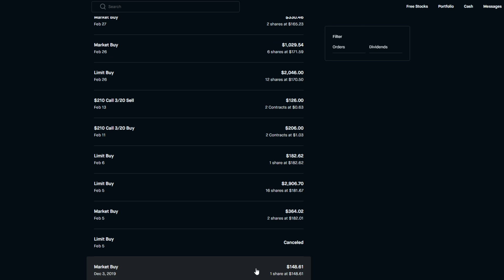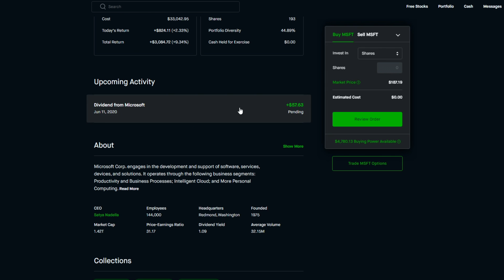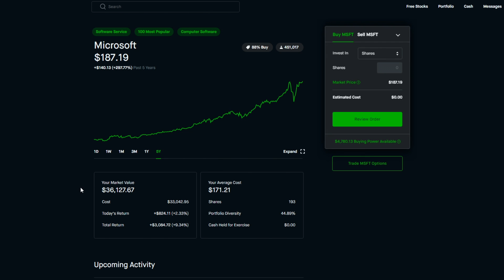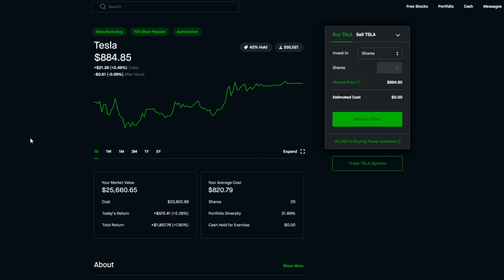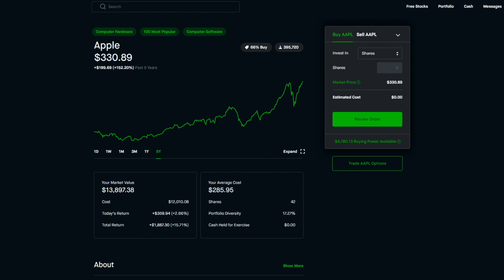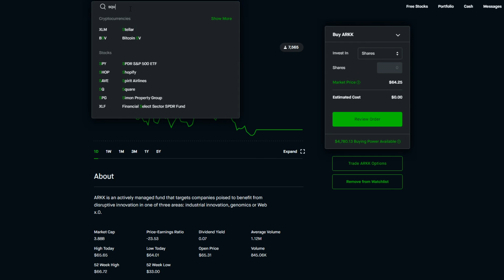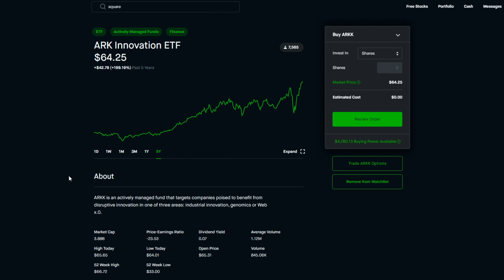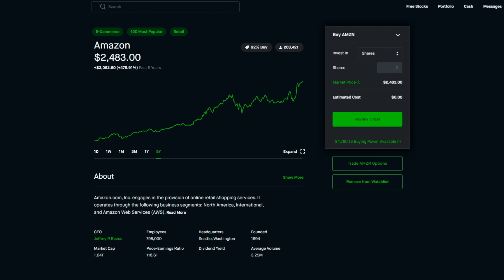TOP 5 STOCKS to Buy NOW 🔥 - Robinhood Investing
Top 5 BEST STOCKS to BUY RIGHT NOW with Robinhood Investing!
Join Webull and get 2 FREE STOCKS when you deposit $100 (Valued up to $1000)

Other interesting videos regarding the stock market and finance (my favorites right now):